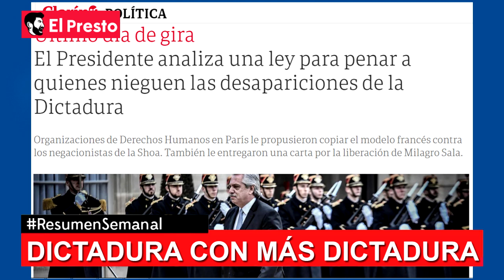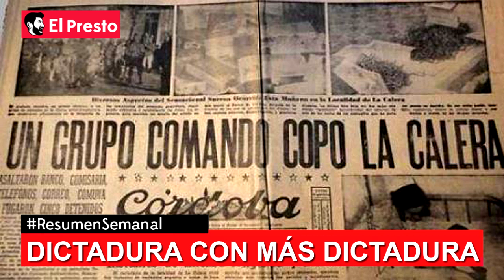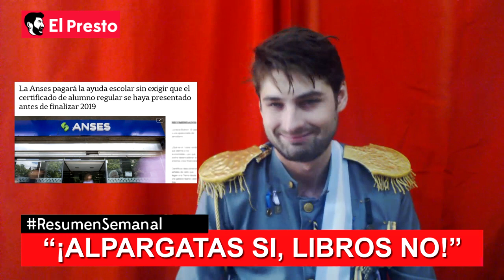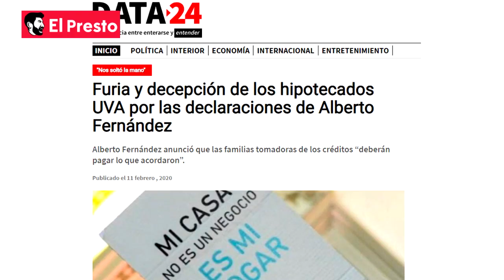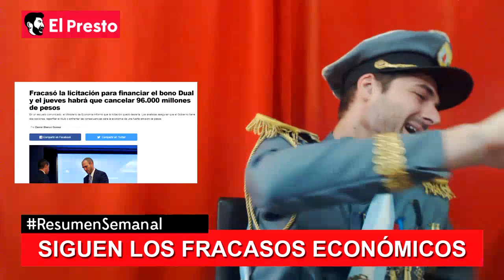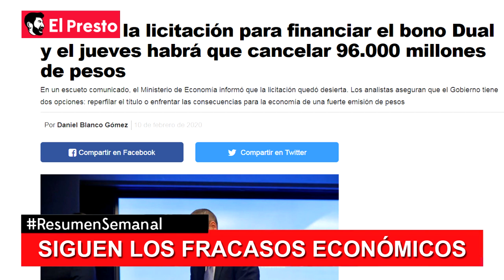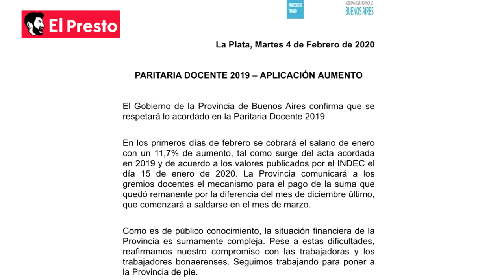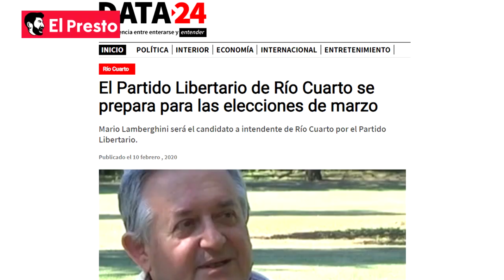Argentina: Las mafias se pelean y la DICTADURA PROGRE avanza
RESUMEN SEMANAL: Editorial para Alberto Fernández y su ley sobre los "30.000 desaparecidos", la ayuda escolar y estudiantes que no estudian, los créditos UVA, siguen los fracasos económicos, Axel Kicillof y el no aumento a los docentes, sindicalismo e inflación...

Categoría